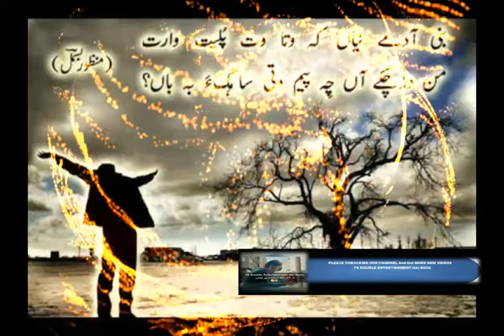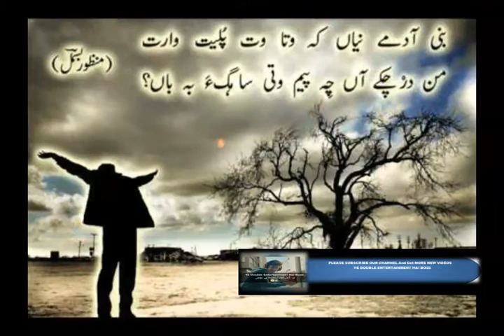Darmulka shothe tho behaal mana ko new balochi omani song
get new videos our mission you entertain any time .